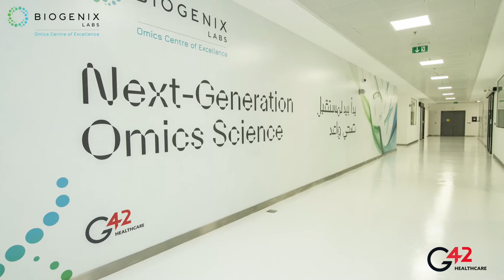G42 Healthcare inaugurates Omics Centre of Excellence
Located in Masdar, Abu Dhabi, G42 Healthcare’s Omics Centre of Excellence is the region’s largest and most advanced Omics facility in terms of technology coverage, automation, computational capacity, and throughput. The centre has the highest level of automation in sample and library prep, as well as the region’s largest computational resources in terms of processing power and storage.

It features the Middle East’s largest Third Generation Sequencing (TGS) platform, and is planning to add the state of the art equipment for Optical mapping to its facilities, allowing better structural variation studies in Genomics. The Omics Centre balances TGS with Next Generation Sequencing (NGS) platforms, and will also leverage the Sanger sequencing method for validating novel genetic mutations.